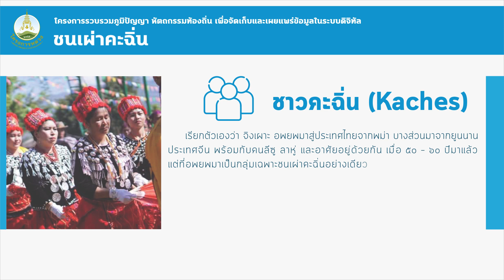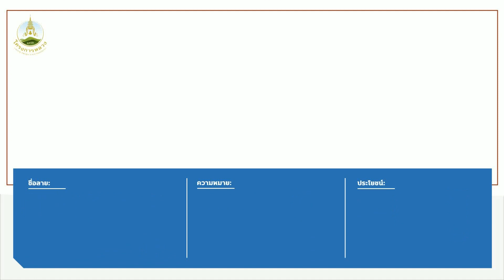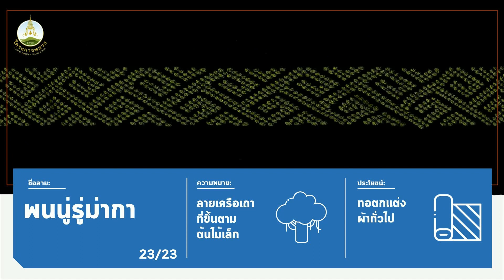โครงการรวบรวมภูมิปัญญา หัตถกรรมท้องถิ่น ชนเผ่า "คะฉิ่น"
โครงการรวบรวมภูมิปัญญา หัตถกรรมท้องถิ่น ชนเผ่า "คะฉิ่น" ศูนย์พัฒณาโครงการหลวงหนองเขียว